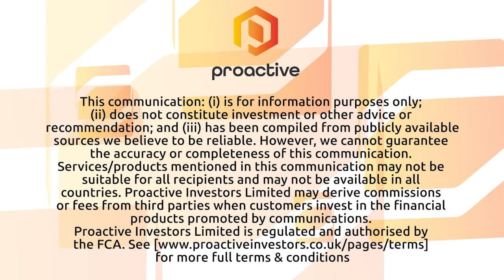Cornish Metals announces Cornish Lithium has extended its exploration option for 12 months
Cornish Metals CEO Richard Williams joined Steve Darling from Proactive to bring news that Cornish Metals granted Cornish Lithium an extension on its option to explore the Company’s mineral rights in Cornwall, UK, for minerals-in-brine for a further 12 months.

Williams shares with Proactive more about where this development is at and also what is ahead in 2022 for Cornish Metals, including the ongoing exploration program at United Downs.